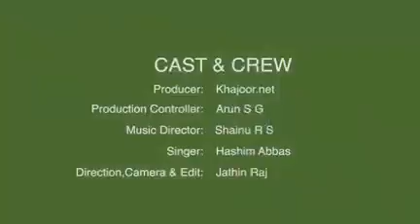സൗദി പൗരൻ ഹാഷിം_അബ്ബാസ്_അലിയുടെ ദേശീയഗാനം.....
സോഷ്യൽ മീഡിയയിൽ വൈറലായി കൊണ്ടിരിക്കുന്ന സൗദി പൗരൻ ഹാഷിം_അബ്ബാസ്_അലിയുടെ ദേശീയഗാനം.